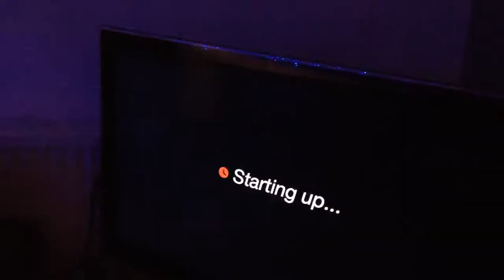Day 14 Vlogmas Shih Tzu Walk and Bloopers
Can't quite believe it's day 14 going up today! Gosh.  So, what you need to know in this video is it is Stevo's birthday!
Find his links below this writing to go wish him a happy birthday too.

In this video I was lucky enough to have some filming done by Jas and she even had a go at editing.  She has done an awesome job!
Bloopers at the end to show you no body is perfect :)

Found some wonderful new friends via Vlogmas! So fantastic to link up.

I'd love to catch up with you. Come and say HI.

See these Vloggers Vlogmasses!